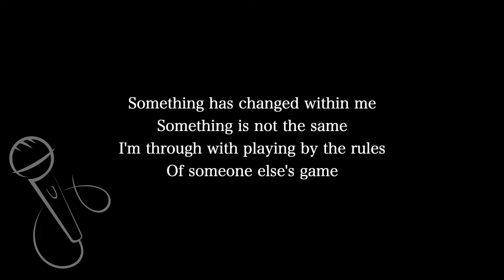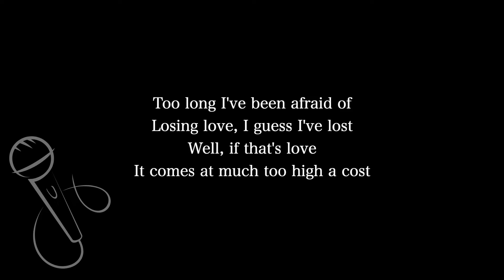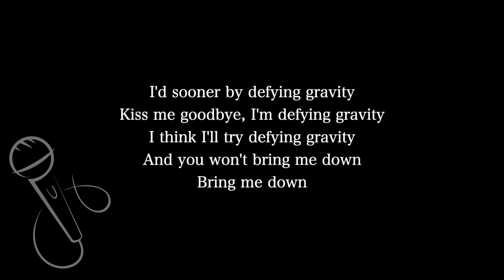【Karaoke Instrumental】Defying Gravity / Wicked【Original Key】